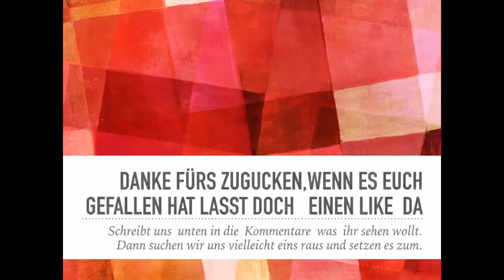Schulaustausch mit Tiffauges - Interview mit Frau Petit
Neulich war eine Gruppe von unserer französischen Partnerschule aus Tiffauges bei uns. Wir haben die Lehrerin Frau Petit interviewt.